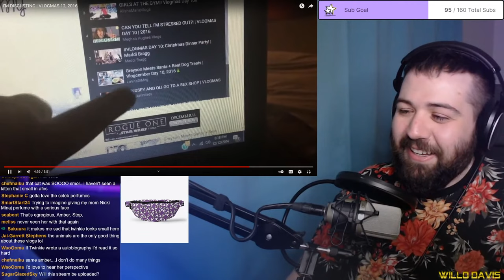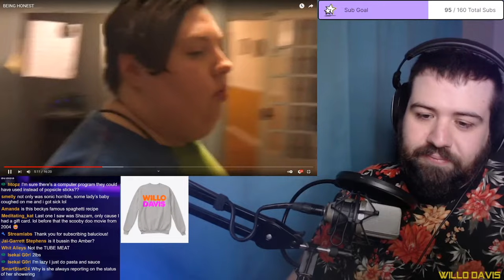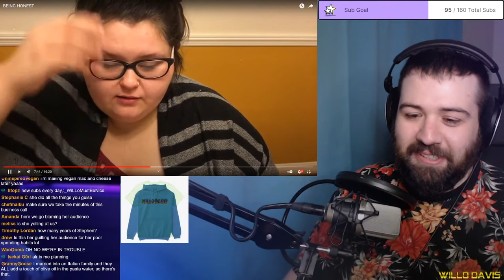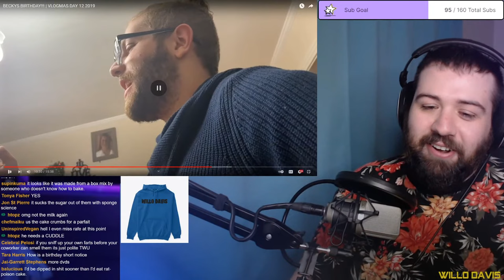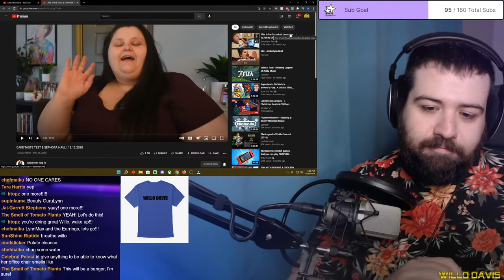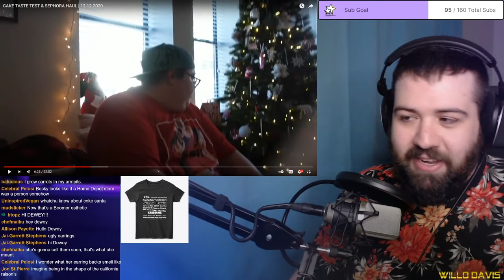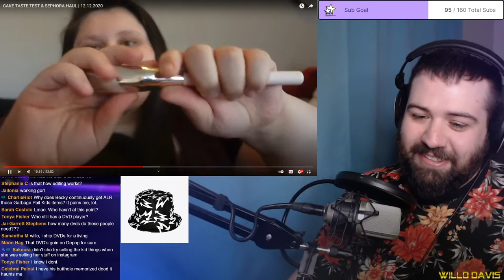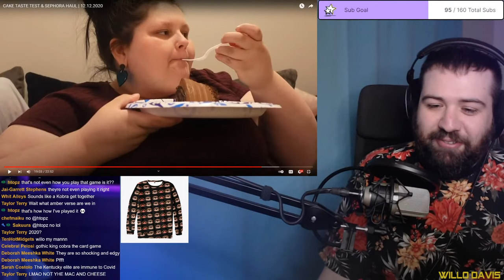Amberlynn yells at her viewers! 5 Years Amberlynn Vlogmas 12